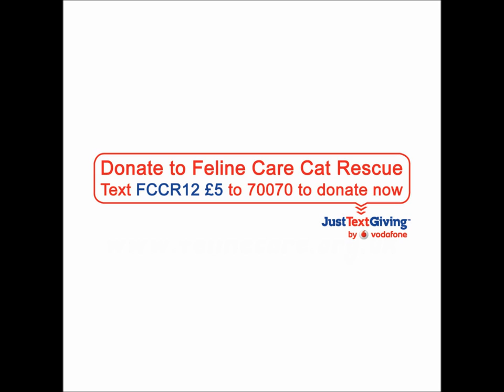Plug n Play at Feline Care Cat Rescue, Norfolk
Plug is our hero.

He was a feral cat who'd been hit by rebound from a high velocity rifle, shattering his jaw and leaving metal embedded in his face. For weeks he struggled to survive in the wild before being trapped and admitted by Feline Care.

As a feral cat his treatment options were totally restricted because he couldn't be handled at all, so the journey of befriending him began. After several weeks he learned to love us, our vets were able to fully handle him and finally surgery to rebuild his jaw was a real possibility.

Plug was lucky enough to be seen by the team at Fitzpatrick Referrals in Surrey, world renowned and perhaps the only people with the skills to tackle such a challenge.

Our amazing Facebook supporters followed his story and when they knew his treatment would run into thousands of pounds they encouraged us to start Plug's Care Fund. Within weeks hundreds of generous souls had donated well over his estimated costs and the remaining £1,600 was spent on more vital surgery for Otto, a kitten with birth defects.

For us it's amazing to see him playing at last. His final round of surgery was back in November 2013 and though he's gone from strength to strength this is the first time he has ever played with a cat toy. After the worry that we were putting an ex-feral cat through too much surgery and treatment we're just overjoyed that he keeps finding new ways to show us why it was all so worth it.

(The catnip banana was a real hit with all our cats - we'd love to give credit to the kind soul who donated it but one of cats just walked in with it!)

OUR WISHLIST (INCLUDES CATNIP BANANAS!):

Thanks to all the people who made this video possible:
The kind lady who spotted Plug stealing cat food and alerted Feline Care. Everybody who donated towards Plug's Care Fund. Knotts Yard Vets in Watton for their compassion and support throughout Plug's journey with us. Fitzpatrick Referrals for their high standards of care and extraordinary veterinary skills. And last but most definitely most important, the Feline Care volunteers who dedicate their time to improve the lives of all our resident felines!